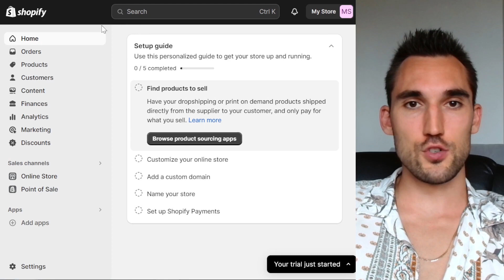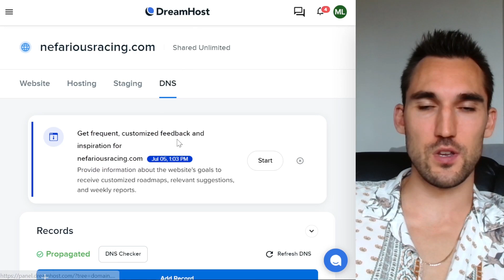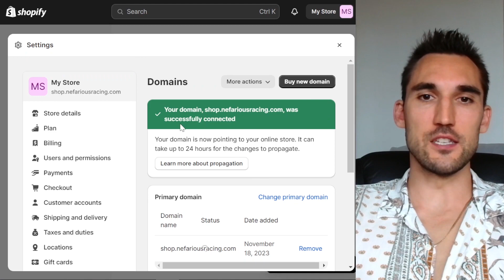How to Connect Your Subdomain to Shopify [Nov 2023]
Here is the most up-to-date tutorial on how to connect your subdomain to your Shopify store.

LEARN HOW TO BUILD PROFITABLE GOOGLE ADS CAMPAIGNS FOR JUST $49 PER MONTH:

Want us to get you GUARANTEED results with Google Ads?